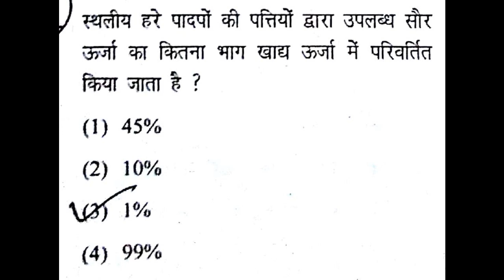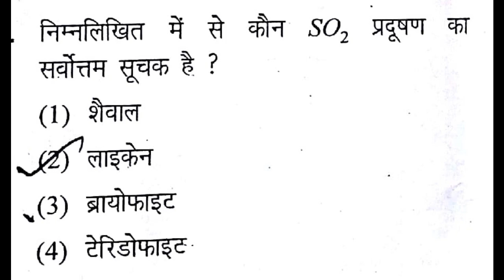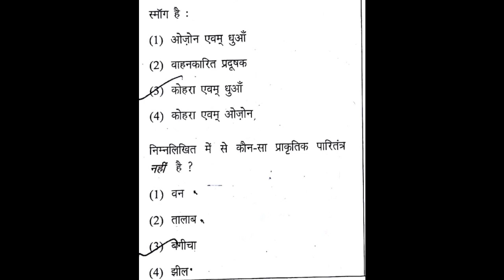Htet prt 24 dec 2017 solved paper in hindi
ish video m hm Htet prt 24 dec 2017 ka paper krenge.